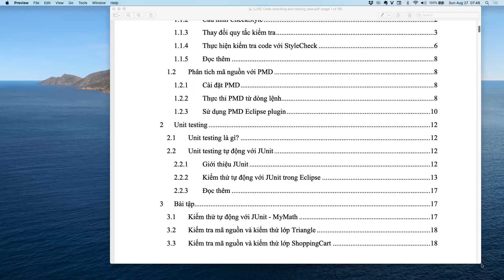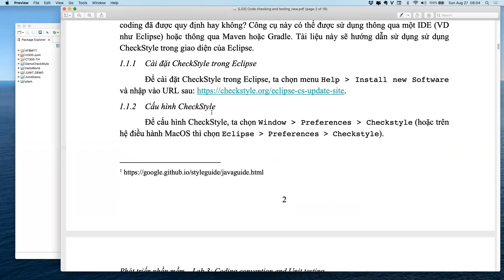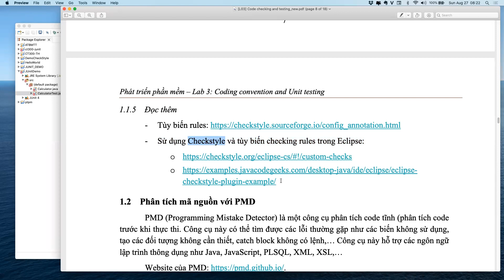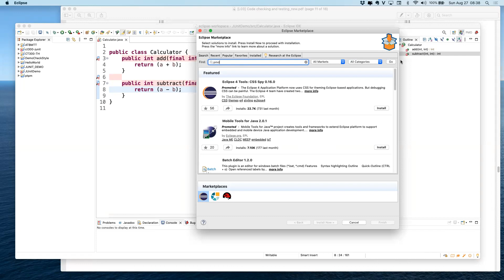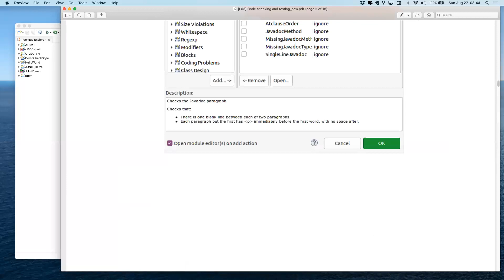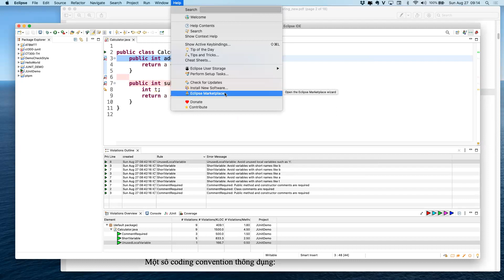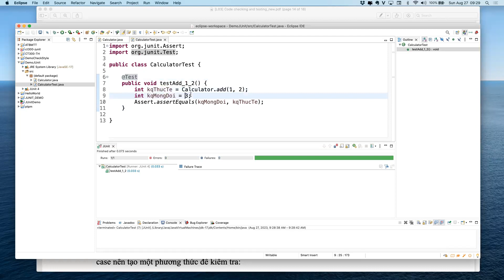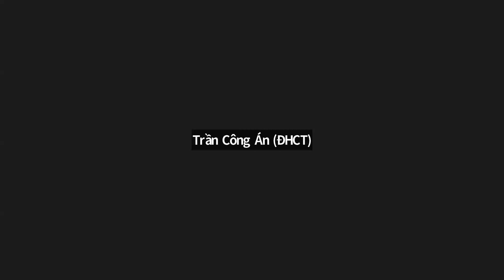Phát triển phần mềm | Buổi 6 | CT300